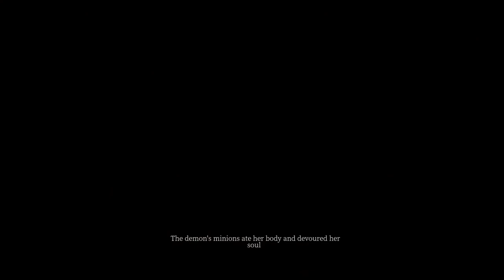Thea Yao Adventure game Play Trough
Welcome to my dungeon adventure game project, created when I was a sophomore! This game has been rendered in real-time using Unreal Engine 4 and was developed over a period of 3.5 months. As the sole developer, I was responsible for all aspects of the game's creation, including modeling, sculpting, texturing, lighting, and visual effects.

In this epic adventure game, you'll find yourself exploring the depths of a dark and mysterious dungeon, filled with dangerous creatures, hidden traps, and challenging puzzles. With stunning graphics and immersive gameplay, you'll feel like you're really there, fighting for your life against the unknown.